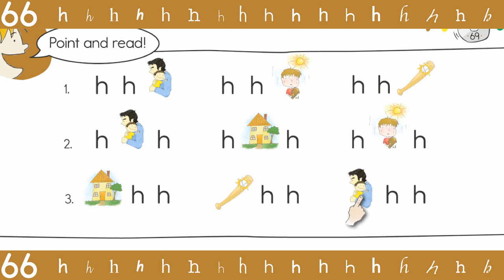69. Hh Rebus Chant - Think Read Write by ELF Learning